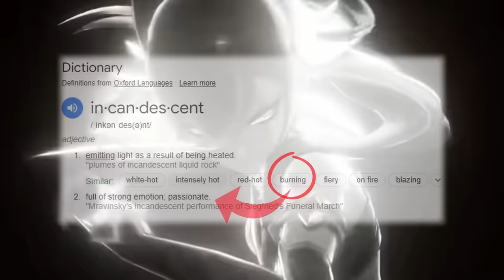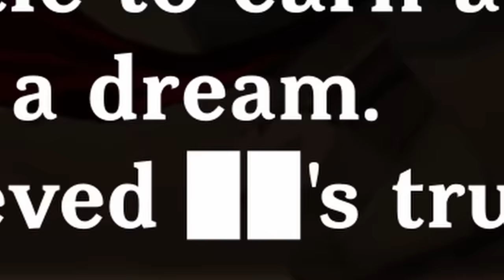4.2 - Everything We Know About Natlan, Region of Dragons | Genshin Lore & Theory, Natlan, Murata.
00:00 Start
00:41 Dragons of Natlan
02:05 Children of Murata
03:59 Murata's Teachings
05:34 Natlan's Abundance
06:17 Muratan Traditions
08:49 Natlan Divine Flames
11:05 Mare Jivari, Sea of Flames
14:49 Il Capitano, Ring of Fire